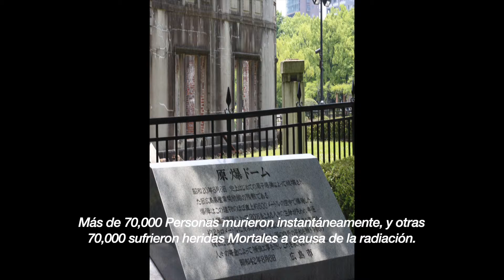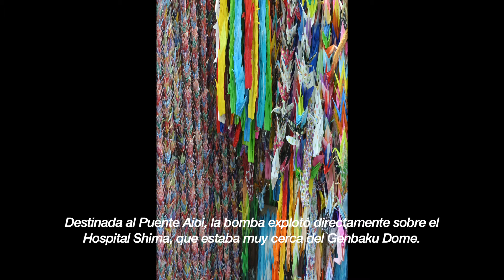Monumento a la Paz de Hiroshima